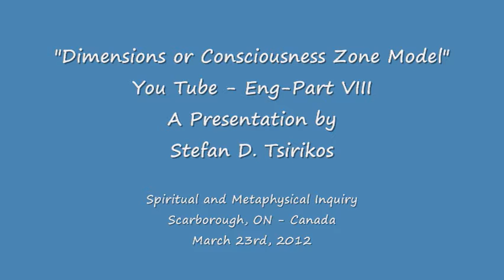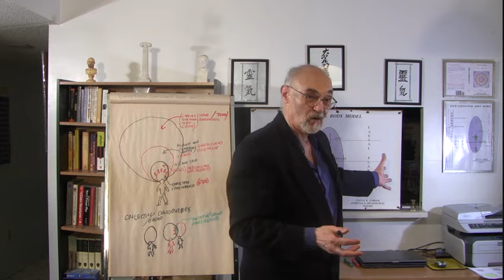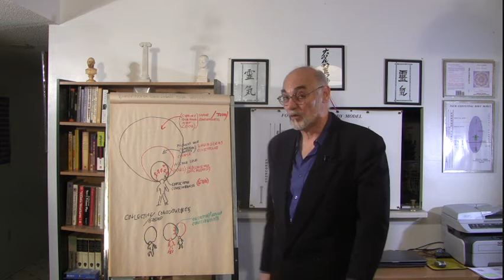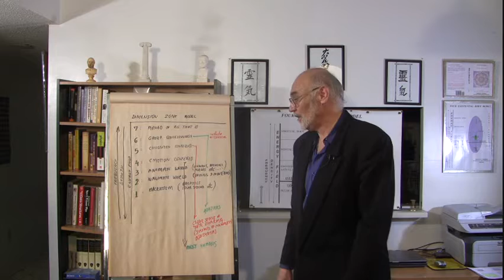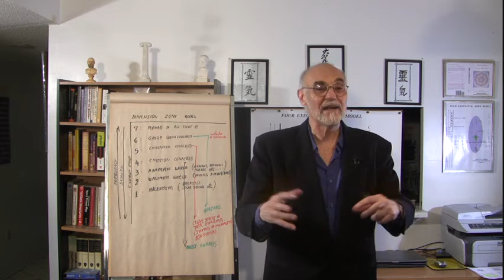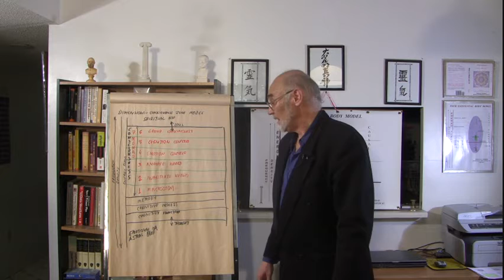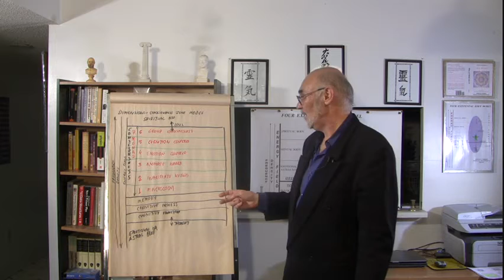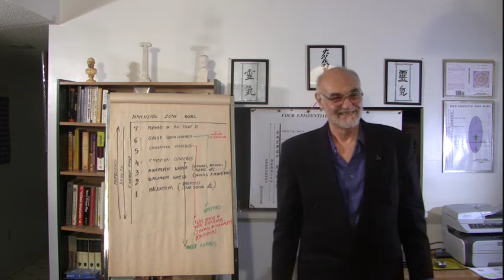Eng: Dimension Model-Part VIII.wmv